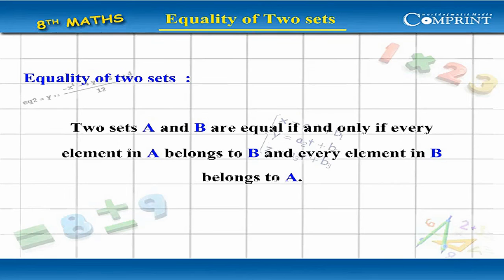Equality Of Two Sets | 8th Class Mathematics | Digital Teacher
Equality Of Two Sets , 8th Class Mathematics, English Medium. AP And Telangana State English Medium syllabus Online by Digital Teacher.